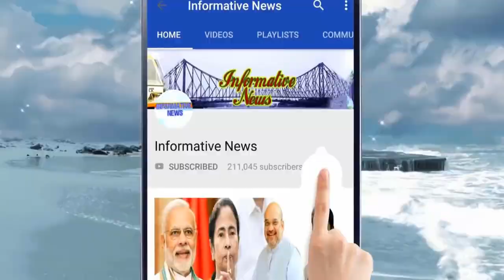বিজেপিতে যোগ দিলেন তৃনমূলের পৌর প্রধান | Today Join Bjp Latest News